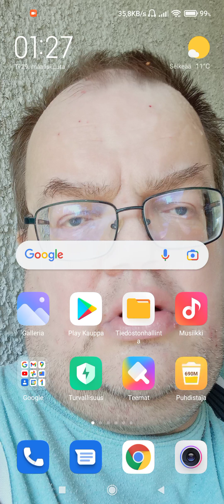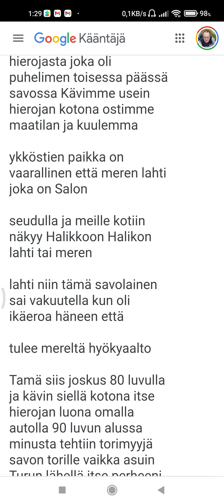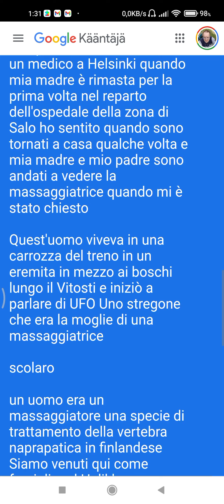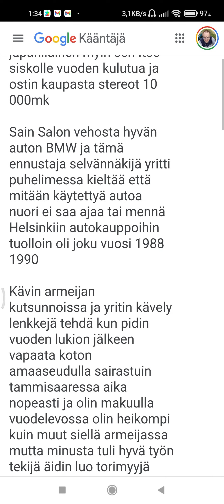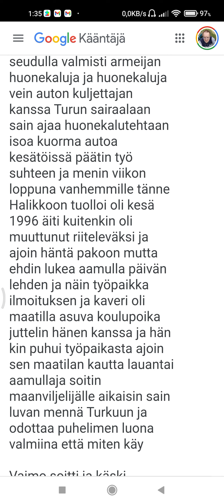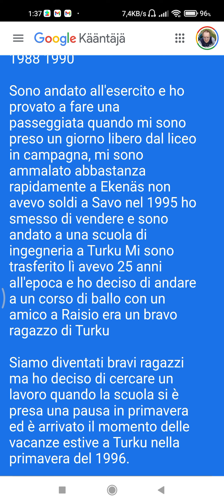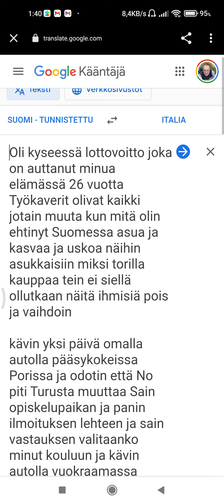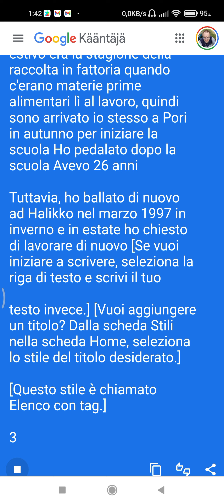famiglia del lavaggio del cervello massaggiatrice indovina scuola